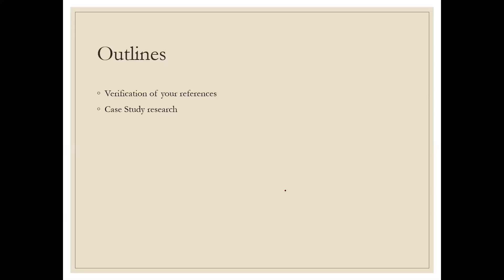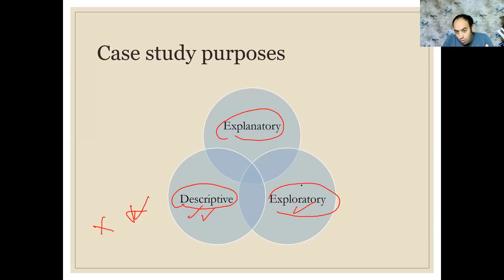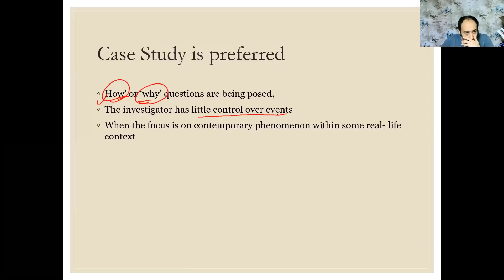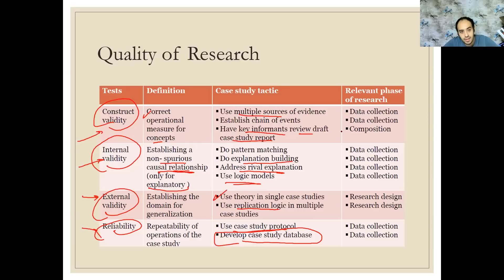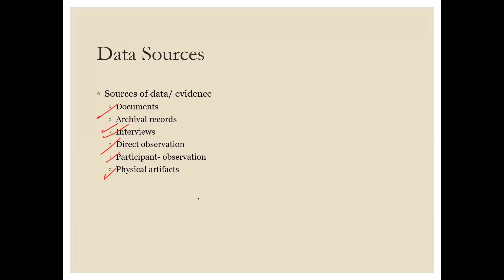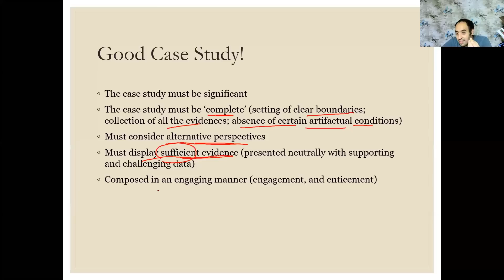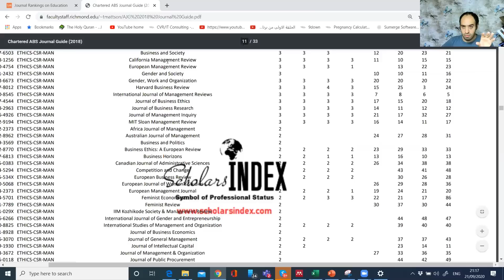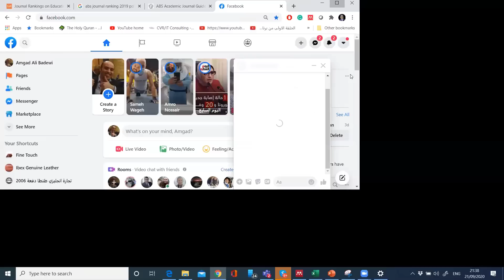Lecture 8 Case Study Research (Arabic- September 2020)